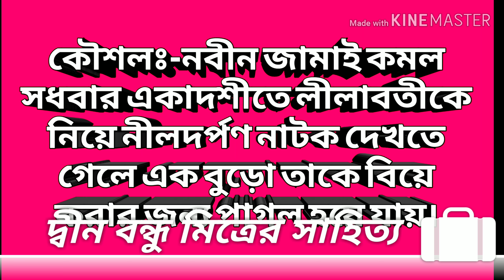দ্বীনবন্ধু মিত্রের নাটক ও প্রহসন মনে রাখার সহজ কৌশল। Dinbondhu mitro literature.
আমাদের চ্যানেলের মাধ্যমে বাংলাদেশী শিক্ষার্থী গণ ছোট ছোট কিন্তু অত্যন্ত উপকারী কিছু টেকনিক শেখানো হবে যার মধ্যে বাংলা সাহিত্য, বাংলা ব্যাকরণ, বাংলাদেশ বিষয়াবলী, আন্তর্জাতিক বিষয়াবলী, ইংরেজী ও গনিত বিষয়ের উপর বিভিন্ন কৌশল অবলম্বন করা হয়েছে, যাতে চাকরীপ্রার্থী ও ভর্তি প্রত্যাশীদের অনেক কাজে আসবে। এ সকল ইন্ট্রোগুলো অত্যন্ত সহজ সরলভাবে দেখানো হয়েছে,যাতে একজন শিক্ষার্থীর প্রতিযোগিতা মূলক  পরীক্ষার জন্য নিজেকে সদা প্রস্তুত রাখতে পারবে।
তাই নিজেকে নিজেকে আপ টু ডেট রাখতে আমাদের চ্যানেলটি সাবক্রাইব করতে ভুলবেন না।